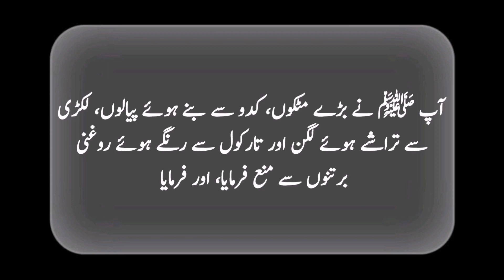Nabi Kareem ﷺ Ne Farmaya❤️🥀| Jab Abdul Qais Ka Wafad Nabi Kareem ﷺ Ke Khidmat Main Hazir Huwa To...